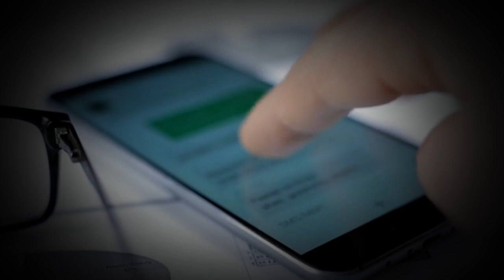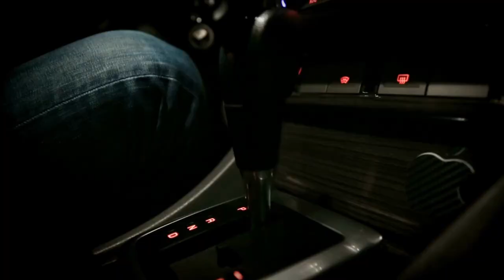Non è riuscito ad andare oltre - Allen e il suo primo amore